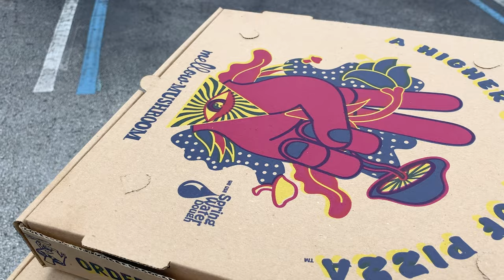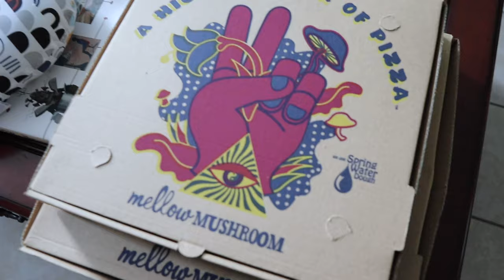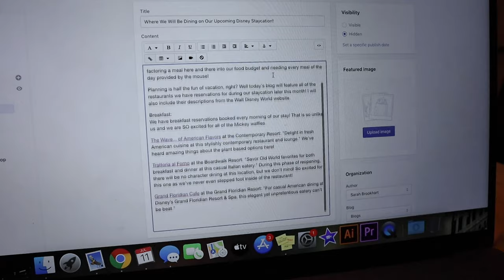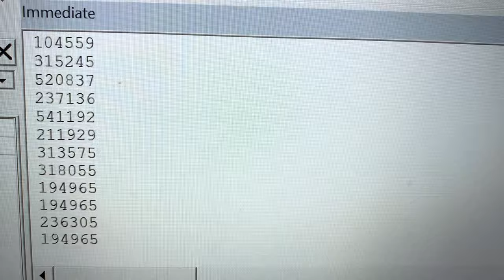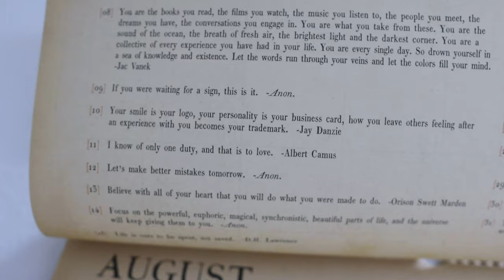This is Crazy. This is Stupid. This is Love. | Worky Home Vlog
We have a Magic Kingdom hangover! Peter has a big project he wants to get done before our little staycation, so we are taking the weekend to get that done. Sarah hasn't edited a park vlog in forever, but it was so nice to be a bit more creative again. Peter has a coffee fail when picking up pizza for lunch! Before we know it the sun has set and Saturday is almost over. Eve is super cute supporting Peter while he works. Sarah chats about the deliveries we are expecting this week and more nesting! Also, you can check out all of our dining reservations for our staycation this month on our blog (linked below). After twelve hours Peter is finally done with work and we watch "Crazy, Stupid, Love". It's one of our favs!

Where We Will Be Dining on Our Upcoming Disney Staycation! Blog